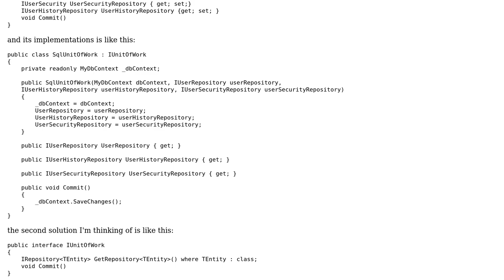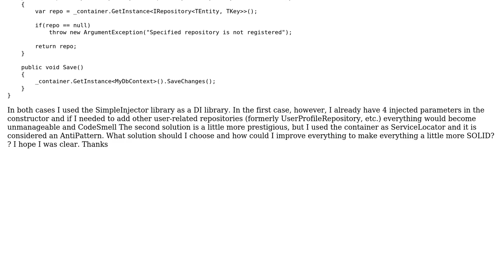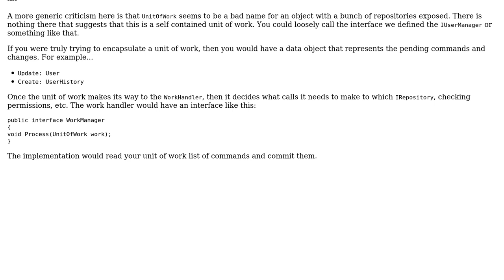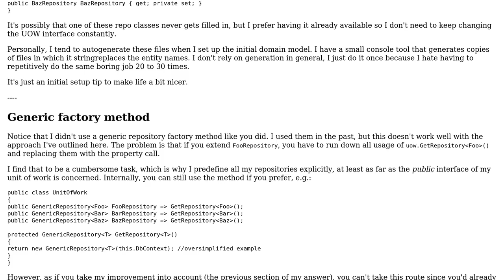Software Engineering: c# Manage more Repository in UnitOfWork (2 Solutions!!)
Software Engineering: c# Manage more Repository in UnitOfWork

With thanks & praise to God, and with thanks to the many people who have made this project possible! | Content (except music & images) licensed under CC BY-SA | Music | Images & others | With thanks to user pampua84 user Flater user Berin Loritsch and the Stack Exchange Network Trademarks are property of their respective owners. You are responsible for your own actions.